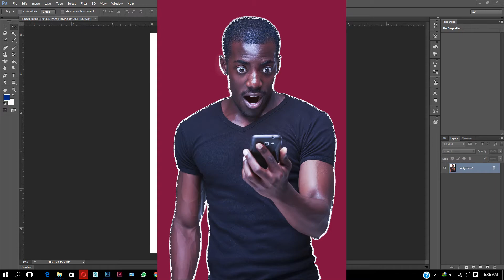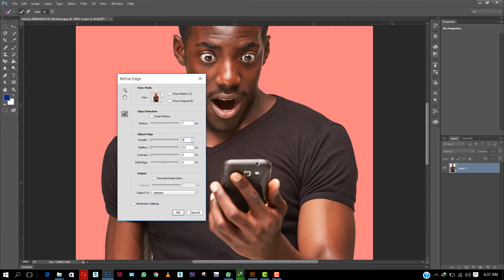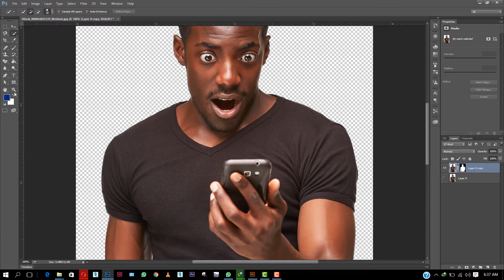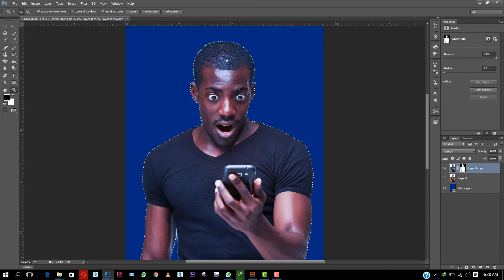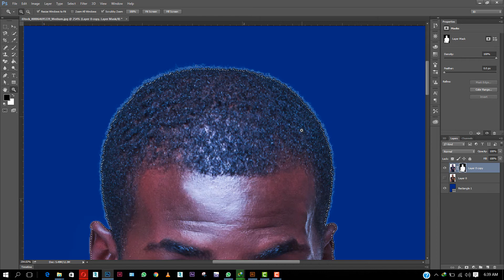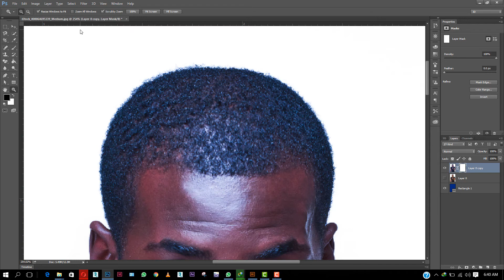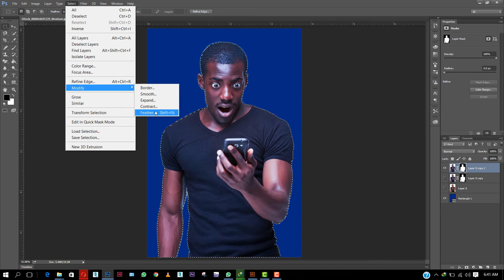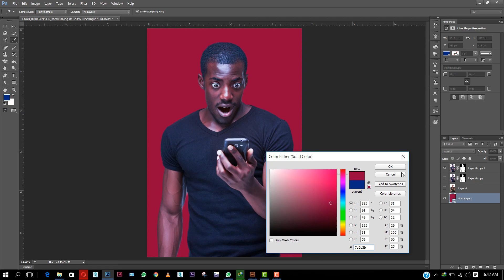Jinsi ya kuondoa rangi iliosalia baada ya kukata picha kuondoa background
Hili ni tatizo ambalo wengi huwakuta, baada tu ya kukata picha hasa kwa kutumia Selection tool na ku refine Edge kuna rangi rangi ambazo
husalia. Sasa katika video hii ya Jinsi ya kuondoa rangi iliosalia baada ya kukata picha kuondoa background nimefichua siri ambayo pengine miaka yako yote tangu uanze kutumia Adobe Photoshop ulikuwa huifahamu, Nimezungumzia kwa undani zaidi na Kwa utaratibu nna uhakika Baada ya video hii ya Jinsi ya kuondoa rangi iliosalia baada ya kukata picha kuondoa background Utakuwa umejifunza na kuelewa kabisa
KUMBUKA
Feather pendelea kutumia 0.5Pixel
Expand na Contract hutegemeana na selection ipo ndani au nje ya picha